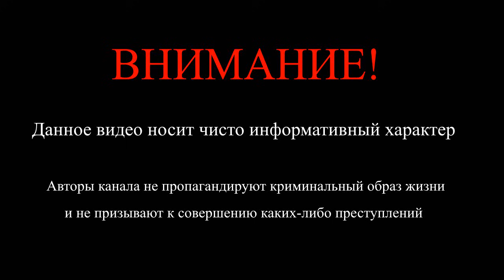Лёня Макиинтош (Леонид Билунов). Биография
Видео об одном из самых известных криминальных авторитетов Лёне Макиинтоше (Леонид Билунов). Биография знаменитого авторитета. Где и как живет сегодня бывший бродяга, а ныне бинесмен и бизнес-консультант Леня Макинтош.